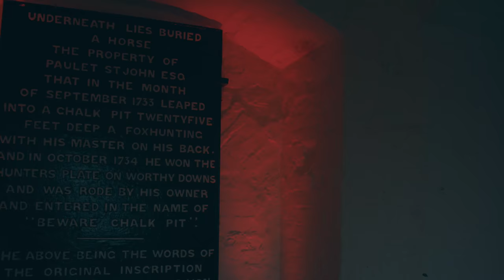LST - No Feelings (Official Video)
LYRICS:

INTRO
No
Feelings

VERSE 1
Sending emails with no gain
I make Phone calls leave my name
Leave my number state my purpose
Man I'm focused in my lane
But the wipers won't work in this rain
I wrote this when in pain
Let them wonder I'm so determined
Let them hear the words that I say
before
circling words Repeating the verse again
Ready to burst With the work that I'm putting in
say it's a curse but the beats I be loving em
as I immerse myself and I'm bussin em
There's a reverse on this vibe that comes rushing in
All for the worse mind missing like Madeline
when I observe on my thoughts and they're Harrowing callus and narrowing

It's a beach and house I'm imagining
Where there's dazzling sea views happening
Everyone here wears a smile on their face
They ain't late coz time ain't a thing so no panicking
And it's real life dreams that I'm capturing
Sugars are balancing life isn't challenging
And all my working hard but hardly working
Is paying So worth all the practicing
Then reality hits me up and I pray
That God is here and it stays
So I can see wrong from right
tell day from night see black and white and not grey
eyes on the prize it won't stray
Ca the price is high that we pay
In this game we play it ain't the brain
Was Emotion made me this way

CHORUS
Never before
(No) I've never seen more
(Feelings) what are these for
I use em now I need more
Coz I never before

No Feelings

VERSE 2
The response is weak
I'm grown I know that the talk is cheap
And I learned from time ago
that the thicker the skin more chance of a win
So I choose not to hear their speech
there's a secrecy to living
There's a secret plan they ain't giving
A top of the ladder need to know basis concealed confidential man they all racist
We all people we all bleed
Yeah we all differ in colour and creed
And no We ain't equal nobodies free
& if you ain't got vision then hear what I see
They got big banks for their big yards
They got big tanks for their big cars
The got big stash for this big cash
I said fuck you lot I'll be a big star

So i fucked off and come back quick
Spat bars mandems done a backflip
Gobbed truth on these big ass tunes
That I win all day But that's nothin new
I see Sutin’ real in this life we lose
Do right for light
It's all about the choice we choose
Shine up the night
and bring a wicked vibe to rooms
Line up the bright
then give them all a voice to use
Because nobodies trying all take take take
some breddas your buying are fake fake fake
These catalyst man bring hate hate hate
They don't share
they stealing off the plate plate plate
Brain in a mess mind in a State state state
Wasted I guess time for a break break break
Or a change is as good as a rest and it's best for the whole worlds sake

CHORUS
Never before

OUTRO
No
Feelings